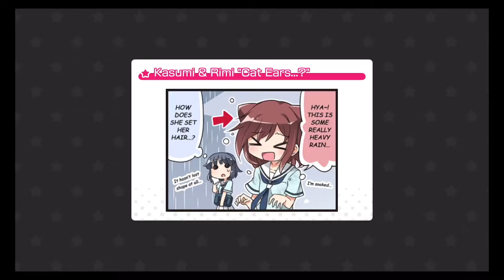Roselia - BRAVE JEWEL [EX FC]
This next one from Roselia is a gem! Really love this one! Also another Season 2 opener! The chart has some parts that are hard but overall it's a fun one! This is the title track of their 7th single, "BRAVE JEWEL". This song was used as one of the opening theme songs for the 2nd Season of BanG Dream!

Title: BRAVE JEWEL
Band: Roselia
Length: 1 minute 32 seconds
BPM: 192
EX Rating: 26
Note Count: 747